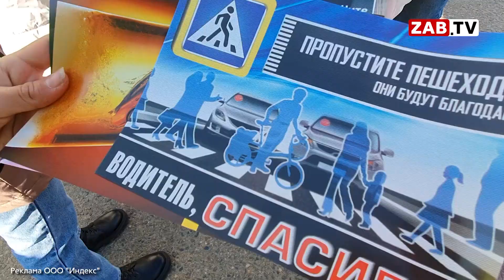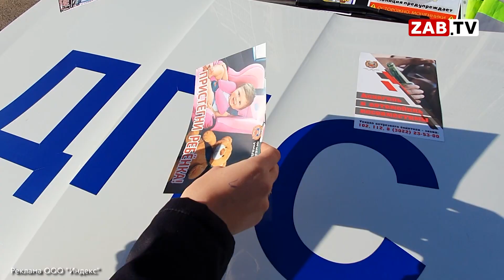Предъявите документы и получите поздравления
ГИБДД провели очередной рейд на дорогах краевой столицы. Но сегодня читинским автолюбителям опасаться нечего. Останавливают их исключительно ради поздравлений. Все подробности в материале моих коллег.